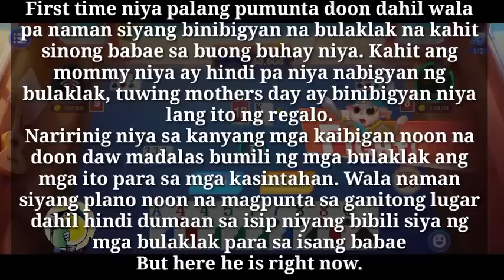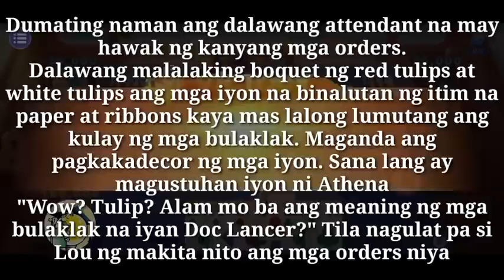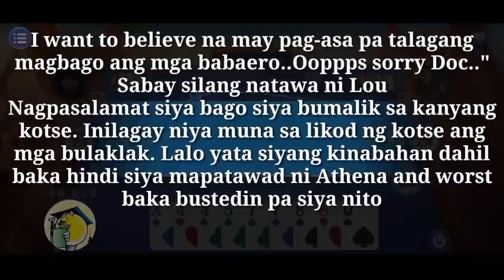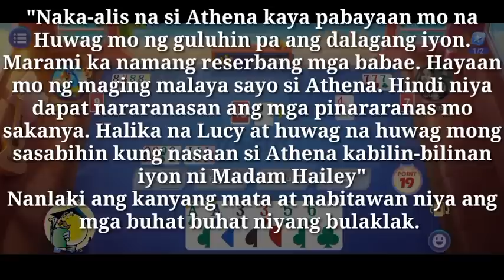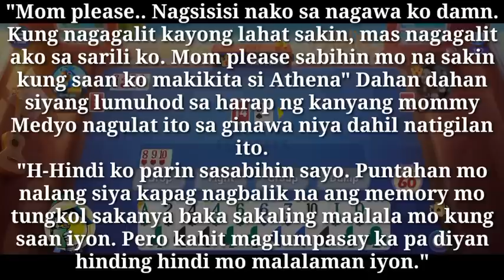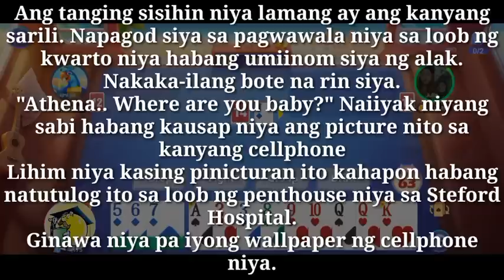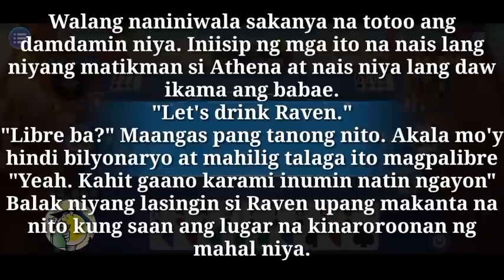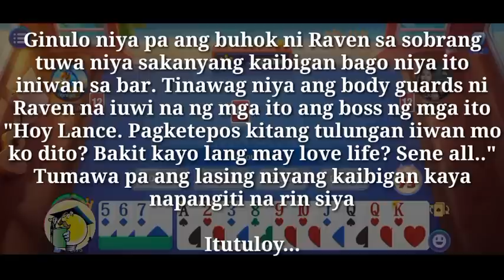Hahanapin kita saan kaman sulok ng pilipinas naroon | My Amnesia Doctor | Story #35